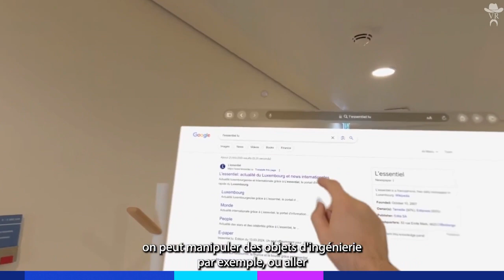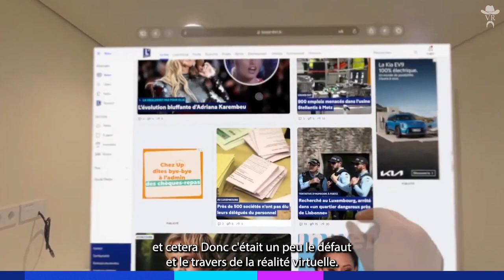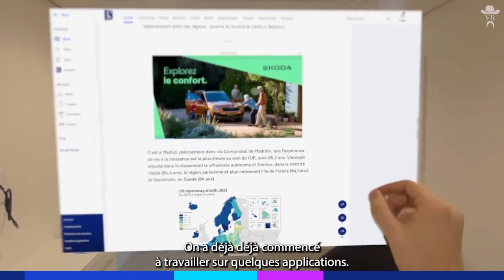On a testé pour vous le nouveau casque virtuel d'Apple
Dans les bureaux de Virtual Rangers, Matthieu Bracchetti nous a permis de tester le tout nouveau casque virtuel d'Apple.